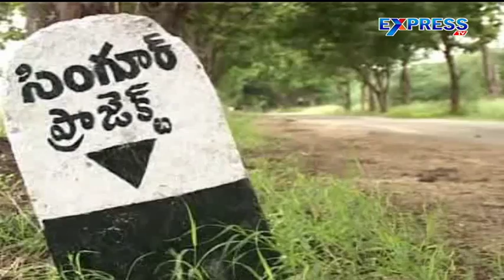Minister Harish Rao Aerial Survey on Singur Project - Express TV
Minister Harish Rao Aerial Survey on Singur Project